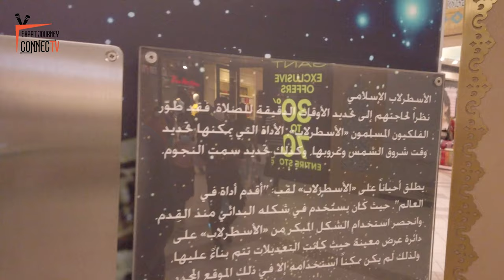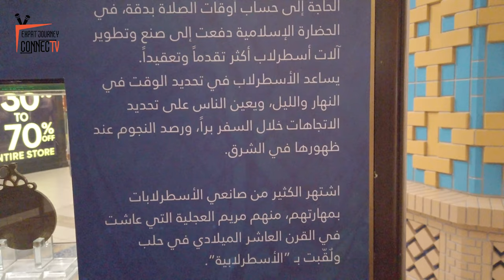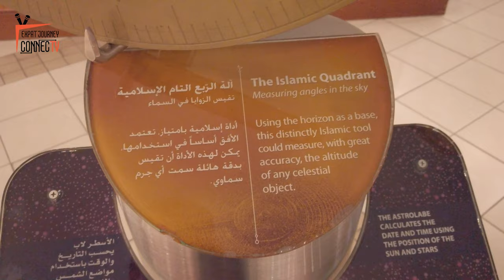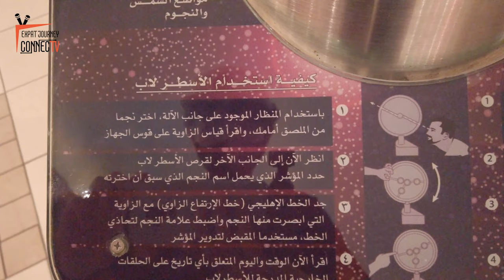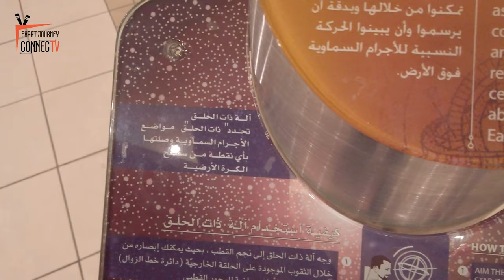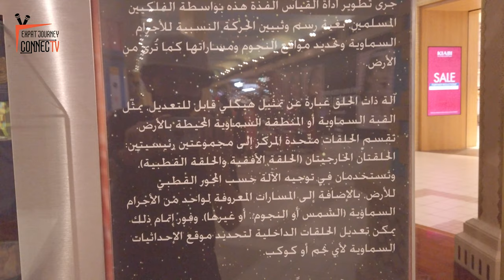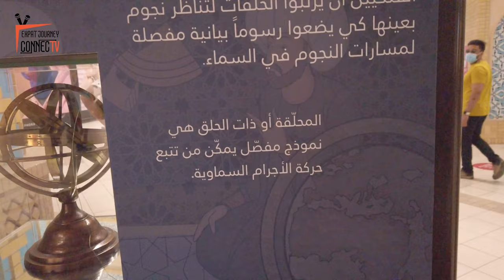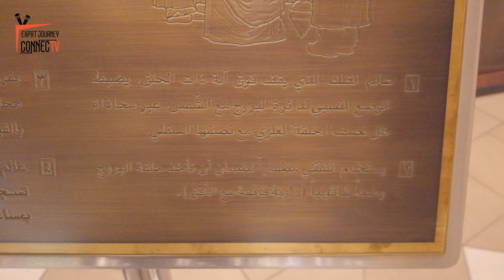History Of | Islamic Astrology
Today we are going to be looking at some Historical facts about Islamic Astrologers and what devices were used in their era.